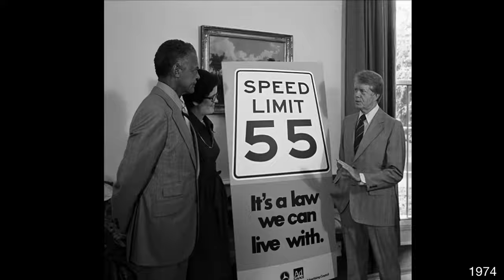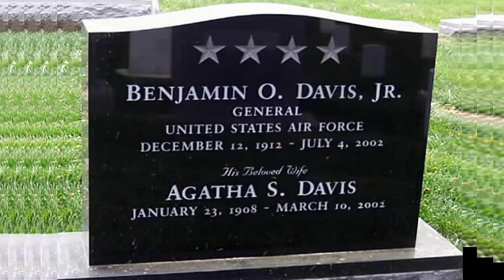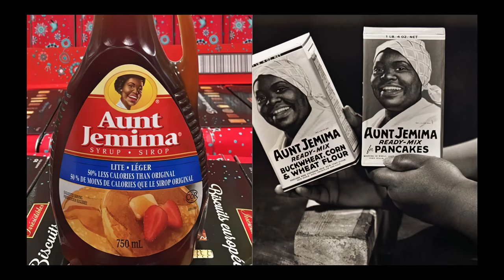The Untold Story of the Invisible Generals | Doug Melville | TEDxYouth@LakeManalapan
What if the greatest military story in America was never told? History has yet to tell the story of America's first two Black Generals - a Father and a Son. Gen. Benjamin O Davis Jr. and Sr.  Because of their race, these two men spent a lifetime treated as if they were invisible. Unable to have a voice or speak out of fear of retaliation - they shared their journey only with family. Today, Doug Melville invites you to learn your own family history and shares this story of his ancestors and how they’ve inspired him to continue on their journey of Diversity and Leadership.

The ‘Invisible Generals’ worked for 8 US Presidents, Desegregated the Military, Commanded the Tuskegee Airmen, created the 55MPH speed limit, US Air Marshal Program, Commercial Airport Security - and inspired a generation of Americans.  Doug is a 5th generation leader, executive and diversity change agent. His family before him worked under 10 different Presidential administrations, from US Grant in 1873 to Jimmy Carter in 1978, to help create more opportunities and recognition for all Americans in the military, in government, in law and throughout society.
Doug continues this legacy by spending his free time working with the U.S military and higher learning institutions to teach, inspire and help evolve issues relating to equity and inclusion. This talk was given at a TEDx event using the TED conference format but independently organized by a local community.